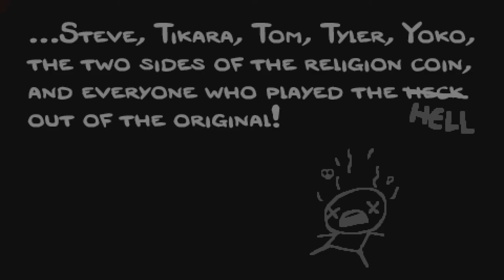The Binding of Isaac: Afterbirth+ #64 (Delerium Clip)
If you care to purchase the Binding of Issac: Rebirth follow the link below to the steam store page: